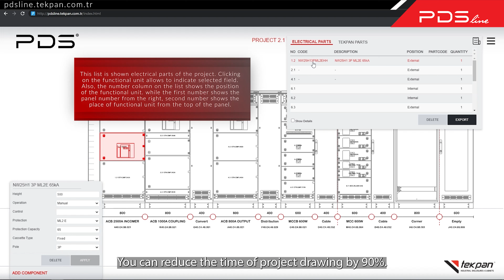PDS Line - A software of Panel Design, Bill of Material and Cost calculation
We heard from Emre İnci, our Special Manufacturing Officer in the Tekpan R&D department, about why PDSline was designed and what conveniences it provides.

Tekpan Ar-Ge departmanında Özel İmalat Sorumlumuz Emre İnci'den, PDSline'ın neden tasarlandığını ve ne gibi kolaylıklar sağladığını dinledik.

Enclosures, Electrical Enclosures,  Low Voltage, Electircal Panel

Enclosures I Electrical Enclosures I Electrical Panel

Outdoor cabinets
Industrial Electrical Enclosure
Modular Enclosures
Wall Mounted Enclosures
 Free Standing Enclosures
 Electrical Safety
seismic-rated enclosures